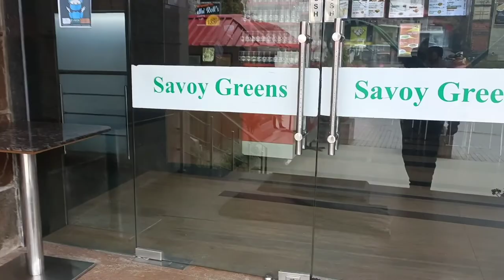Delhi to naldehra by road | How to reach naldehra from Delhi | Shimla to naldehra by road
naldehra
naldehra club Mahindra
naldehra golf course
naldehra Shimla club Mahindra
naldehra club Mahindra resort
naldehra vlog
naldehra club Mahindra studio room
naldehra Shimla
naldehra trip
how to reach naldehra from Delhi by train
how to reach naldehra from Delhi
how to reach naldehra from Shimla
how to reach naldehra from mashobra
Shimla to naldehra by road
Shimla naldehra
Shimla to naldehra
Shimla to naldehra by bus
mashobra naldehra
how to reach Shimla
best way to reach naldehra and Shimla
how to go to naldehra from Shimla
naldehra horse riding
naldehra movie shooting
road to naldehra
how to reach kufri
Delhi to kufri
Delhi to mashobra
Delhi to kufri by road
Delhi to mashobra by road
Delhi to naldehra
Delhi to kufri by car
Delhi to mashobra by car
Delhi to naldehra by car
Delhi to Shimla by road
naldehra to delhi
delhi
naldehra to Shimla
naldehra vlog
naldehra trip
Chandigarh to naldehra
Shimla to naldehra taxi fare
things to do near club Mahindra naldehra
delhi to hatu peak